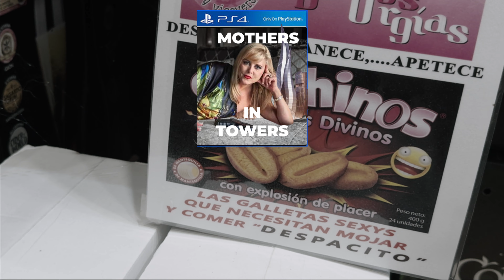MEJORES POSTRES de España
Los MEJORES POSTRES de Santillana del Mar  DIA 6